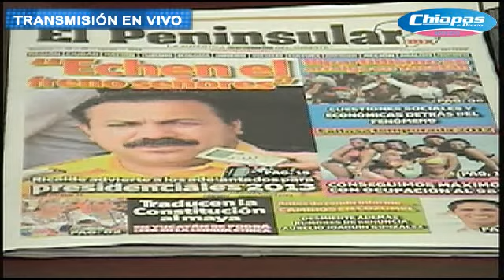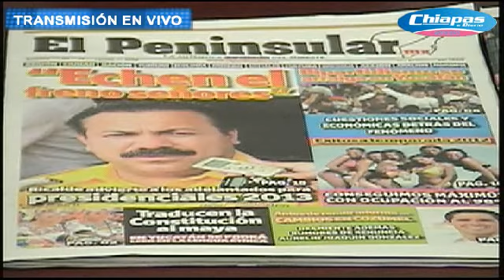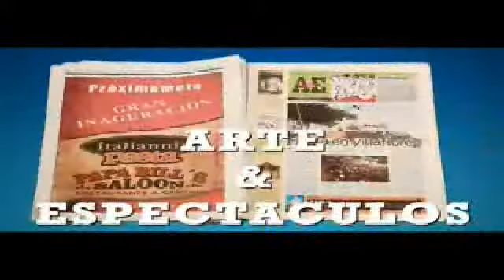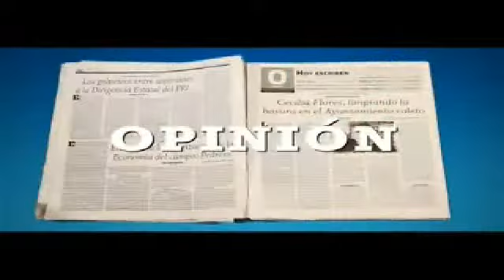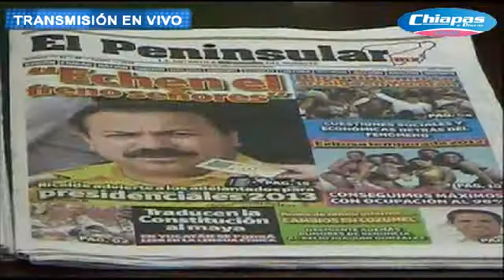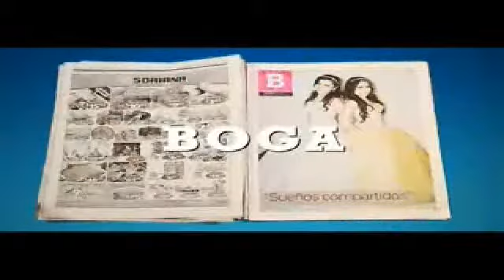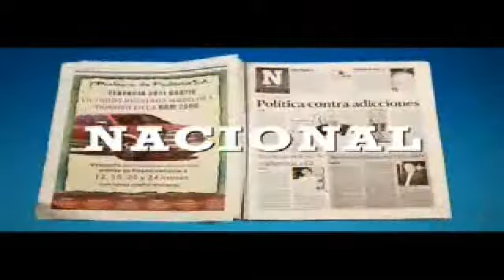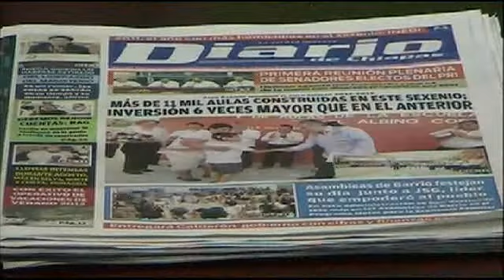CHIAPAS A DIARIO 21 AGOSTO DE 2012